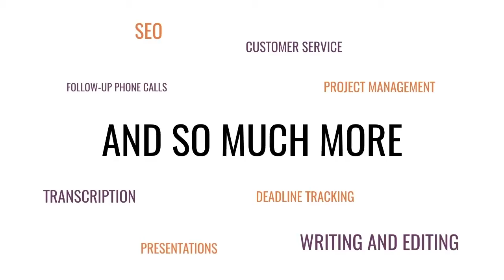QBR Admin Services